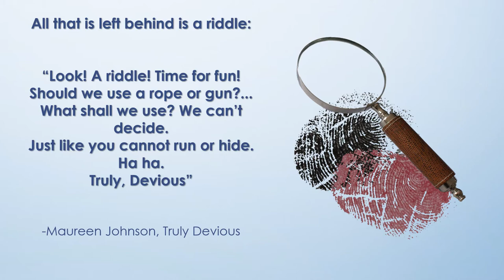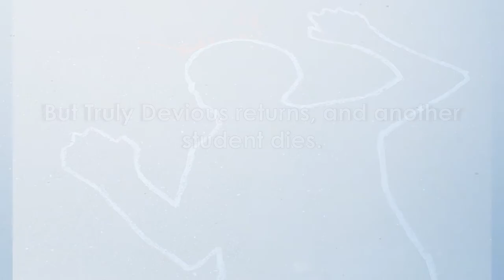Truly Devious Book Trailer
This is a book trailer for Truly Devious by Maureen Johnson!